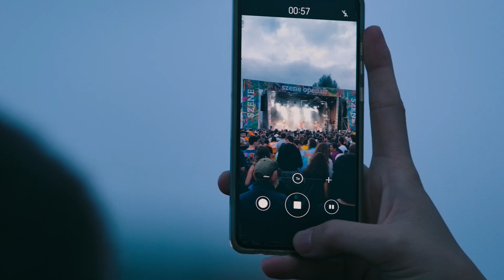Szene Openair 2023 | Aftermovie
Vielen Dank, @SzeneOpenAir, für drei legendäre Tage am alten Rhein! 🎸🍺🙌

Überzeug dich selbst, Willkommen im Dschungel! 🌴
Wir freuen uns schon auf 2024! 🎉

👉 Tipp des Tages: gleich Tickets für 2024 sichern!